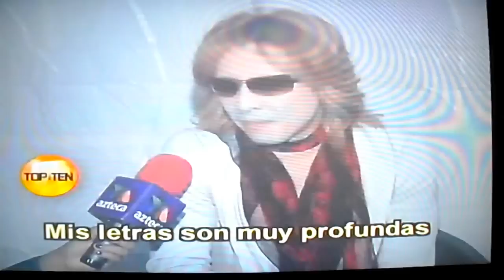YOSHIKI ENTREVISTA EN TOP TEN